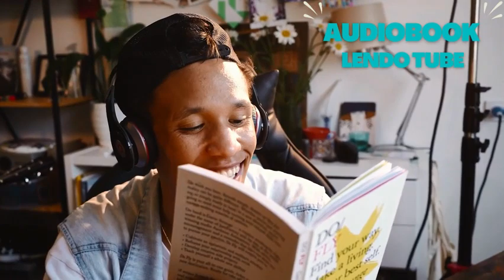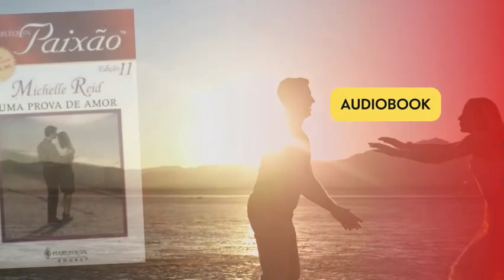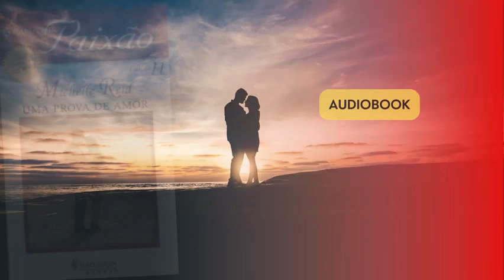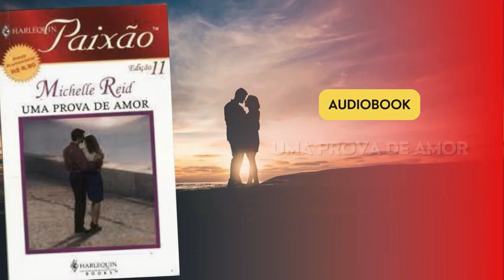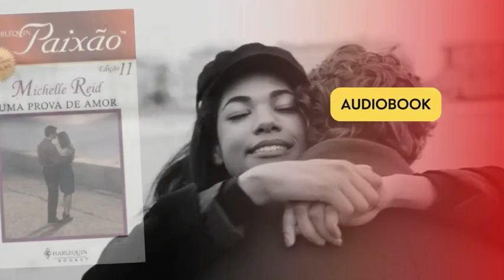AUDIOBOOK Uma Prova de Amor de Michelle Reid Cap 6 a 9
Os melhores AUDIOLIVROS você encontra aqui!

👉 Ajude o Canal a Crescer, contribuindo com qualquer valor no